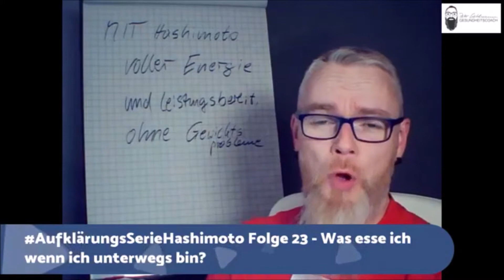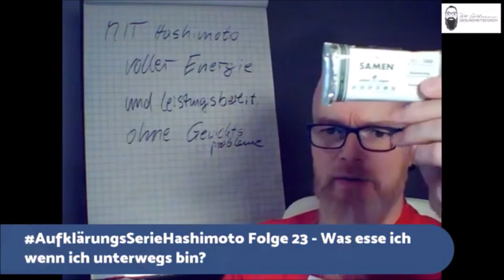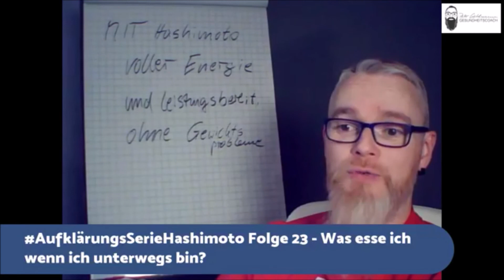Was esse ich mit Hashimoto wenn ich unterwegs bin AufklärungsSerie Hashimoto Folge 23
Elegant Logo
Music Title: Elegant Logo youtu.be/yzo4feaDMos